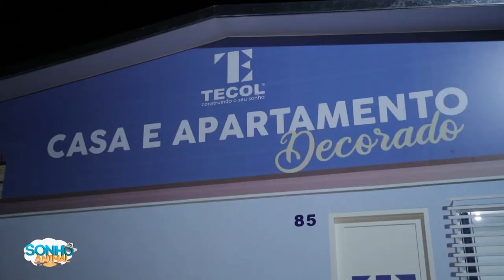Waguinho Animal - Sonho Animal: Coquetel de inauguração da casa da Tecol Engenharia 18/05/19